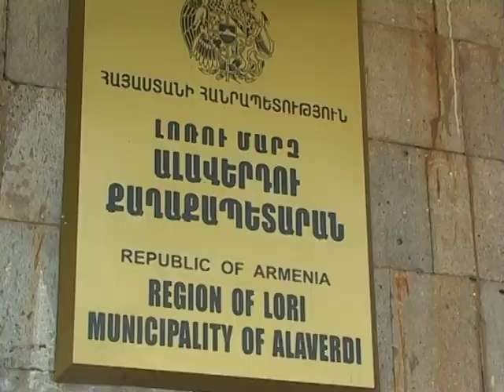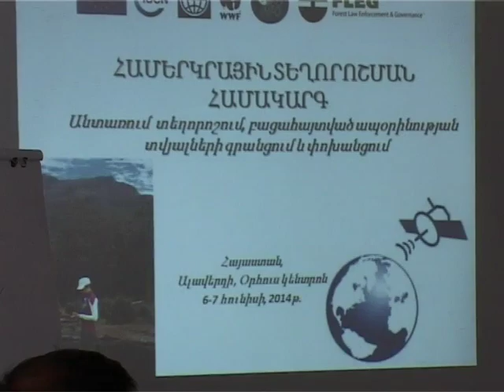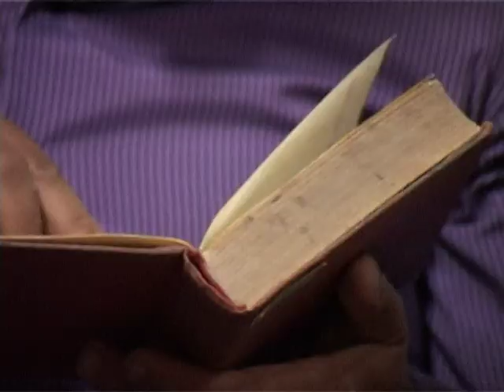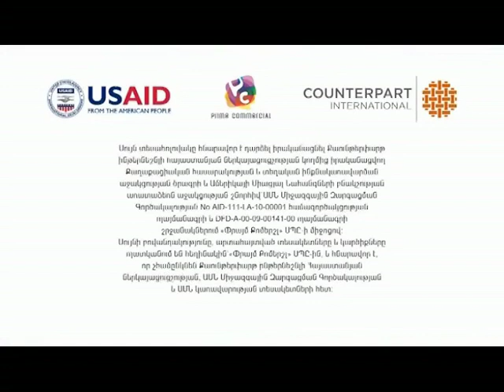«Քաղաքապետարանի ժամ» -- 08.06.14.